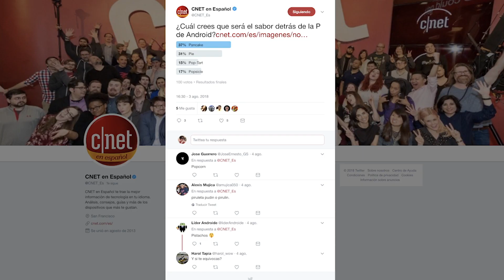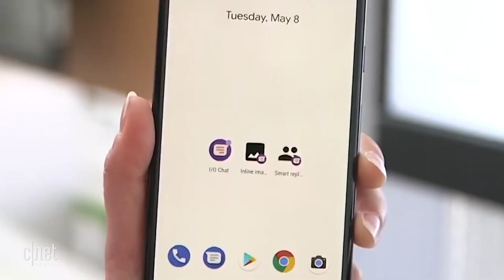Novedades de Android 9.0 Pie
Después de Oreo, Android Pie es el siguiente dulce que Google ha elegido para esta actualización de su sistema operativo.

Android 9.0 Pie ya es oficial, aunque tiene muchos retos por delante.